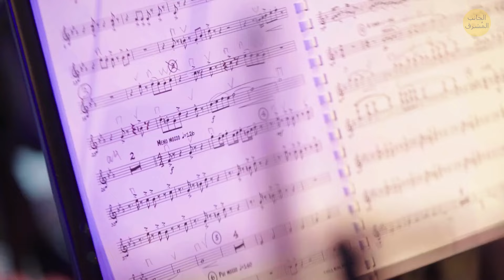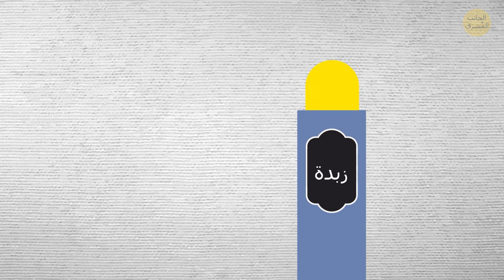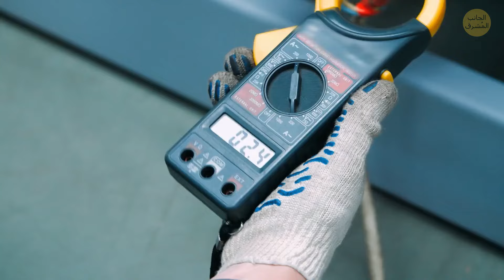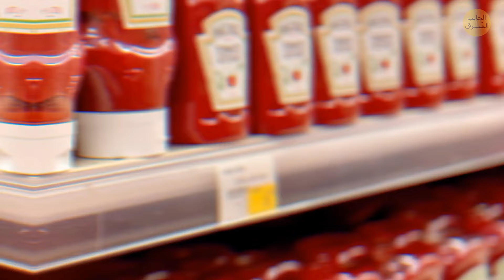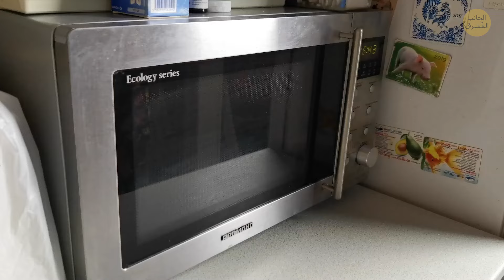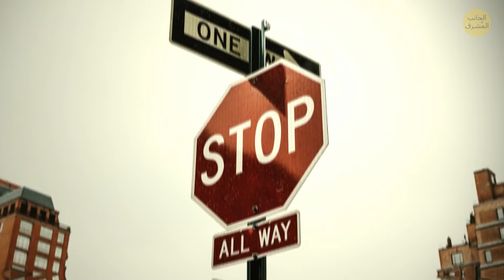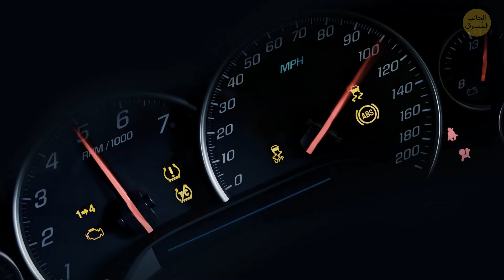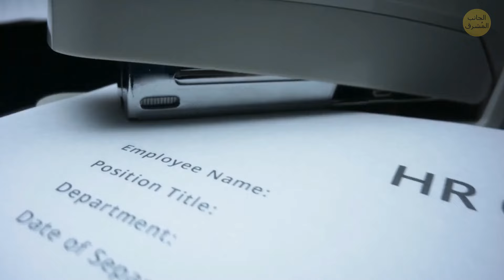أسرار اختراعات غريبة ستذهلك || شرح الأصول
🌟 استعد لتنبهر ببعض أسرار الاختراعات الأكثر غرابة على الإطلاق! 😲 نحن نكشف القصص الغريبة وراء الأشياء التي تستخدمها كل يوم، وصدقني، ستذهلك الأصول تمامًا. 🔍 هل أنت فضولي لمعرفة كيف تحولت هذه الأفكار المجنونة إلى حقيقة؟ تعال وشاهد وتعرف على القصص الخلفية المدهشة التي ستتركك بلا كلام! 💡 لا تفوت هذه الرحلة عبر عالم الاختراعات الغريبة! 🚀